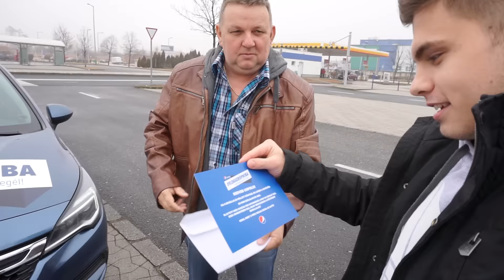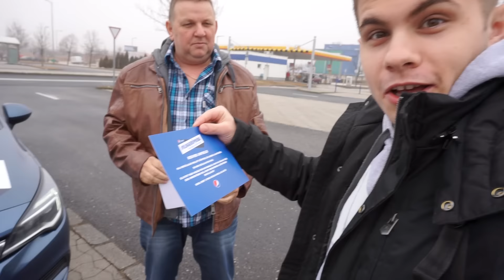KÜLFÖLDRE VITTEK! | Pepsi Vloggerőpróba #3.